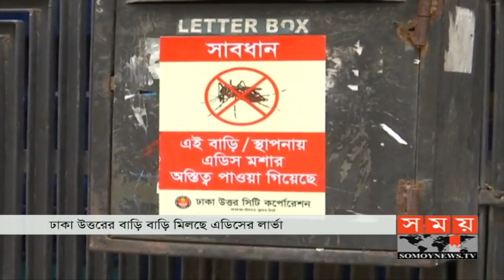জনসম্পৃক্ততা ছাড়া ডেঙ্গুর বিরুদ্ধে লড়াই করা সহজ না | Dengue | Somoy TV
জনসম্পৃক্ততা ছাড়া ডেঙ্গুর বিরুদ্ধে লড়াই করা সহজ না